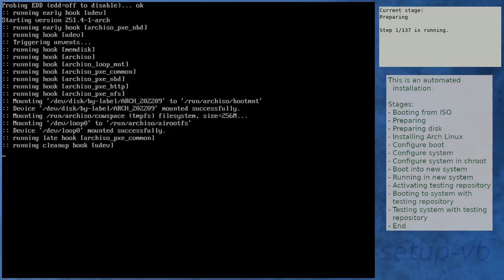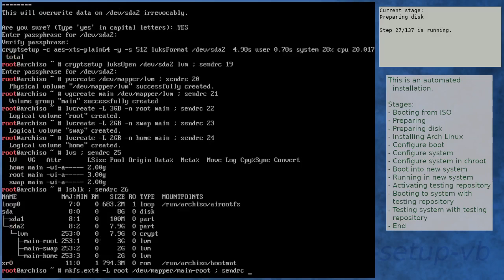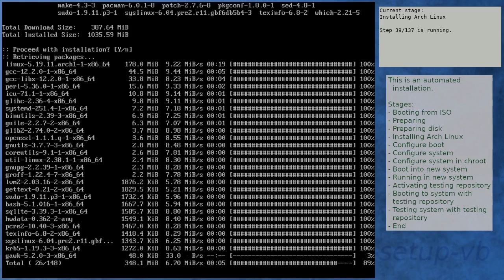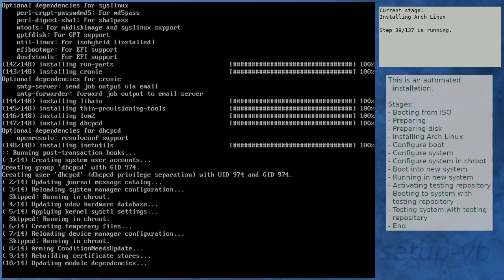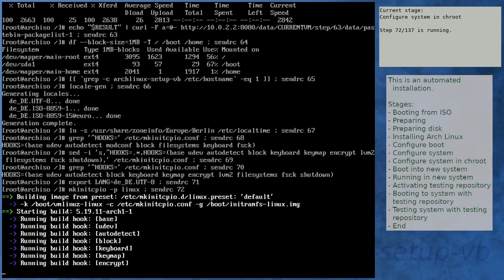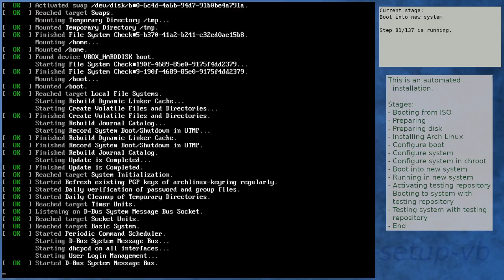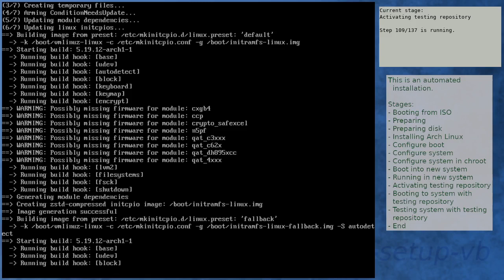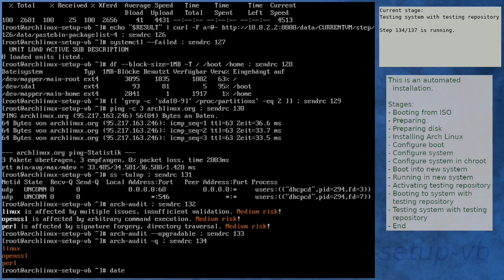Arch Linux installation recording to kernel 5.19.12-arch1-1 (testing)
Summary:
[00:00] Booting from ISO
[01:51] Preparing
[03:05] Preparing disk
[07:25] Installing Arch Linux
[14:08] Configure boot
[14:29] Configure system
[15:21] Configure system in chroot
[19:07] Boot into new system
[20:29] Running in new system
[22:03] Activating testing repository
[25:33] Booting to system with testing repository
[26:46] Testing system with testing repository
[28:14] End

Kernel details:
5.19.6-arch1-1 (ISO)
5.19.11-arch1-1 (after installation)
5.19.12-arch1-1 (after enabling [testing])